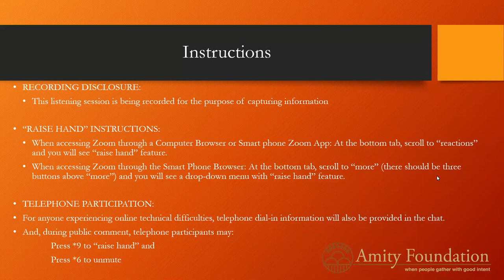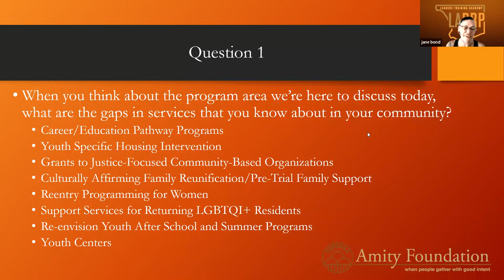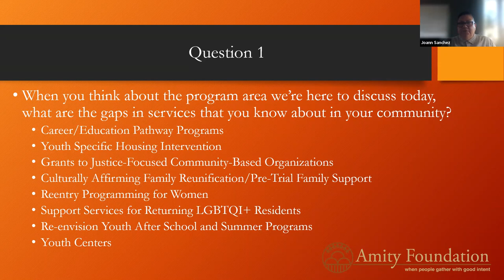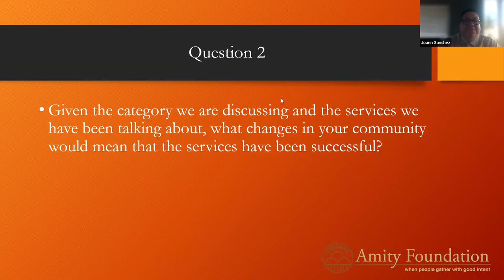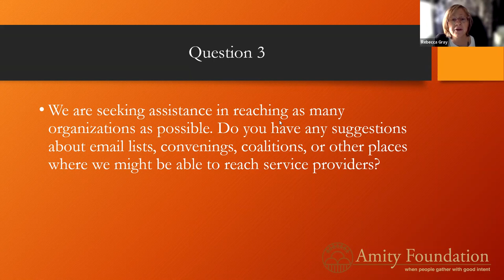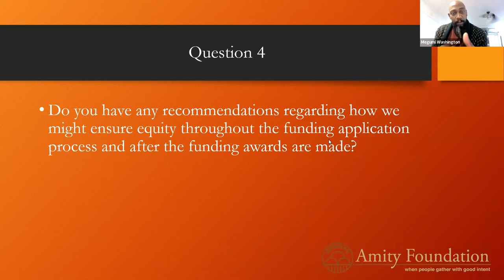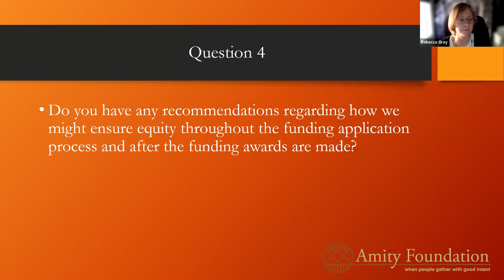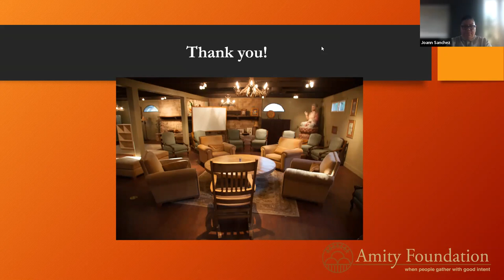TPA Session 5 Video